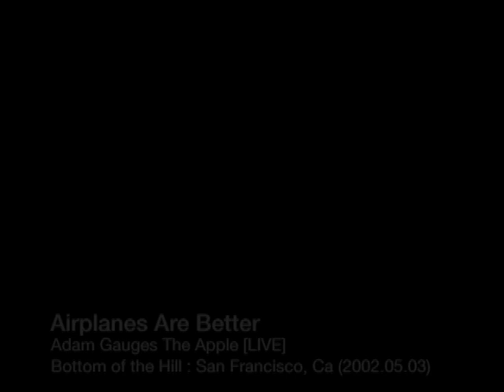Adam Gauges The Apple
Live while on tour with Sparta (the better half of ATDI) back in 2002. Can you believe that. We're in the future. Thanks for letting me tag along for the ride. Hella rad!